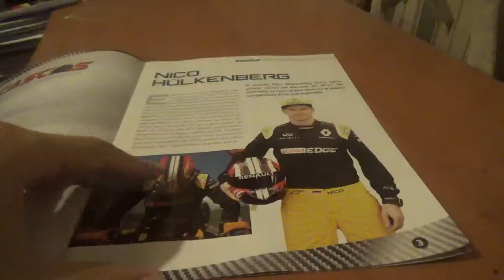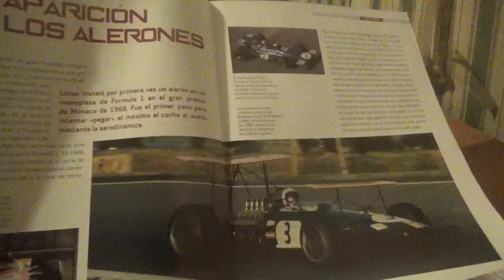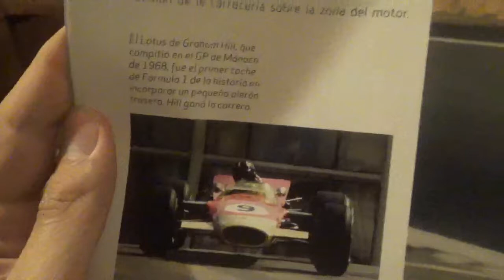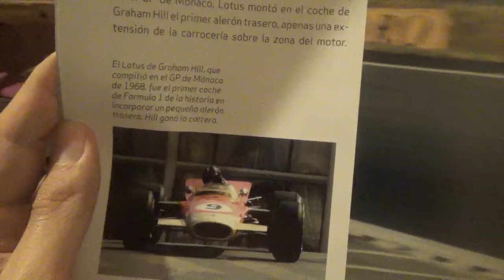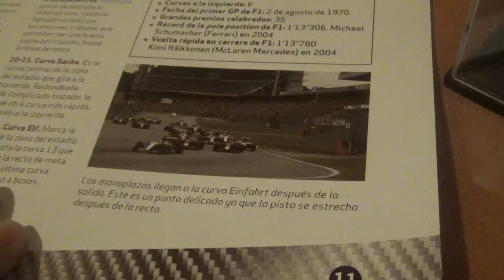Vídeo Review en español casco Nico Hulkenberg F1 2017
La 9na entrega de la colección Cascos Grandes Premios y en esta ocasión tenemos el del alemán Nico Hulkenberg de la Temporada 2017 de Fórmula 1(la mayoría de las réplicas presentes en esta colección son de ese año)

Como siempre de la mano del periódico chileno El Mercurio

Lo usó en su primer año con el equipo Renault Sport Formula One Team(hoy en día Alpine F1 Team)

Hoy en día Nico Hulkenberg es piloto reserva del equipo Aston Martin Cognizant Formula One Team